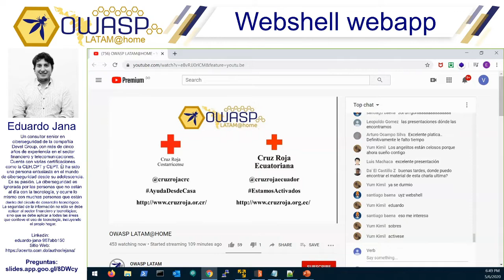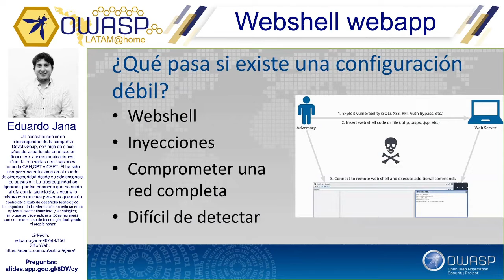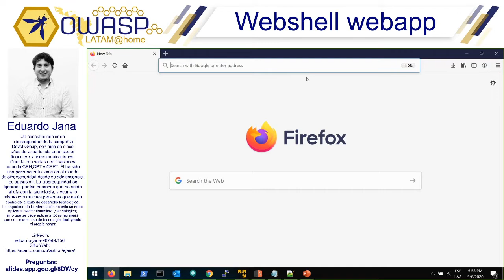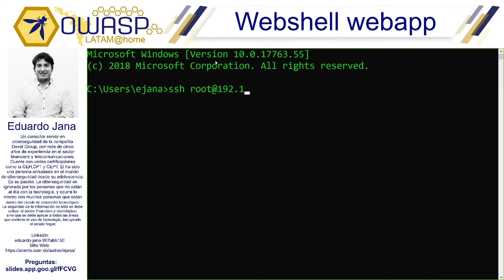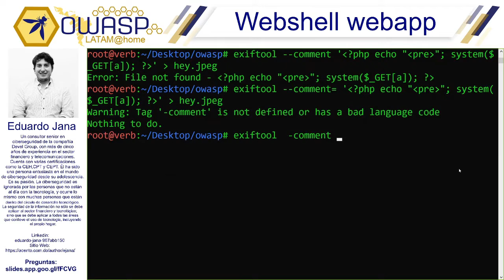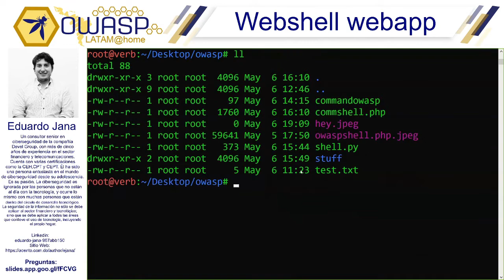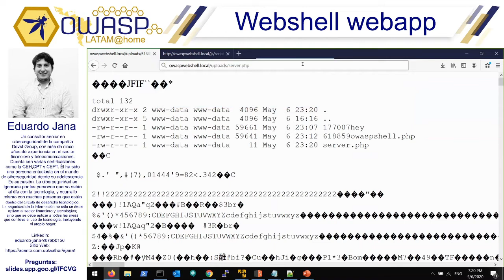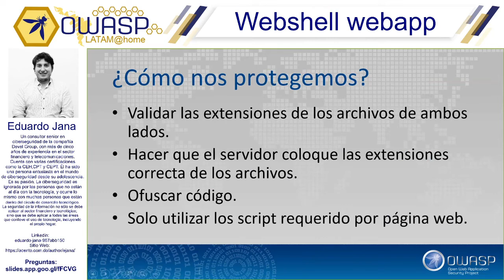OWASP LATAM@Home 2020 (ES) -Webshell webapp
Eduardo Jana